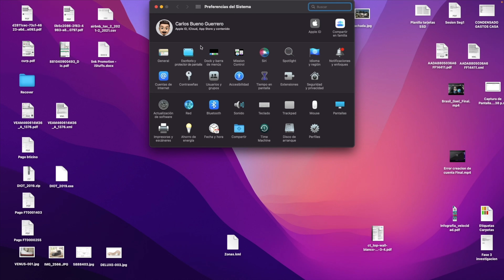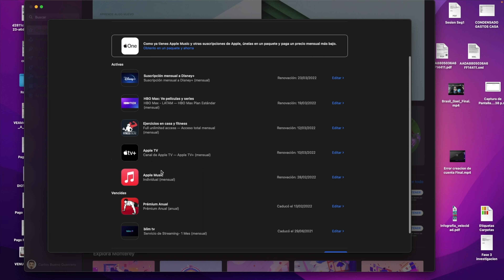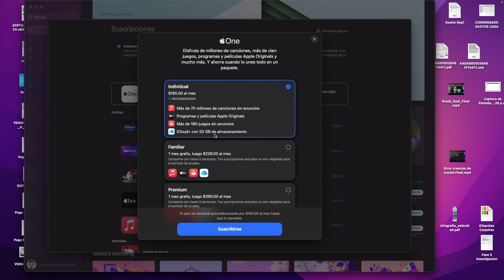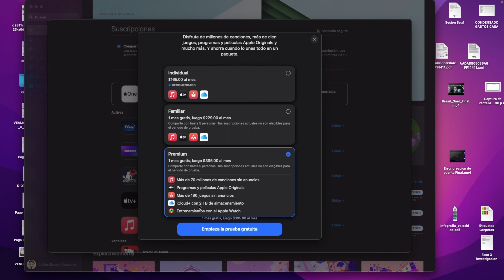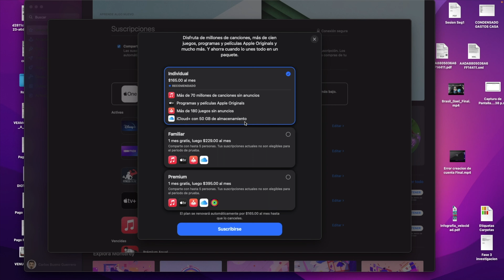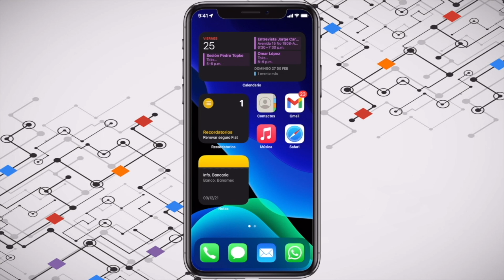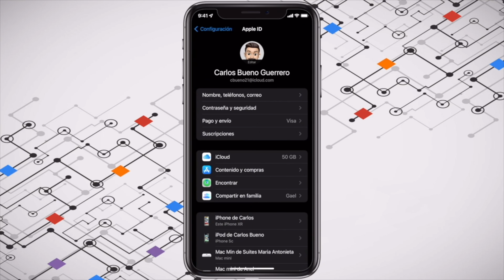Cómo suscribirse a AppleOne | AppleTips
En el tutorial de hoy hablaremos sobre AppleOne, Un combo de servicio que ha lanzado Apple en fechas pasadas. El paquete incluye Apple Music, Apple Tv +, Apple Arcade y iCloud +. Su paquete más amplio llamado Apple One premium también incluye Apple Fitness.